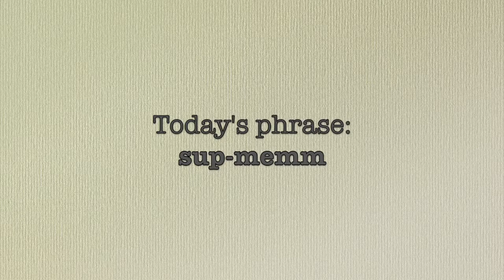Naturim WotD - Sup-memm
Grandmother
mother of one's parent's
Mimi
Mima
Nana
Grandma
Gran